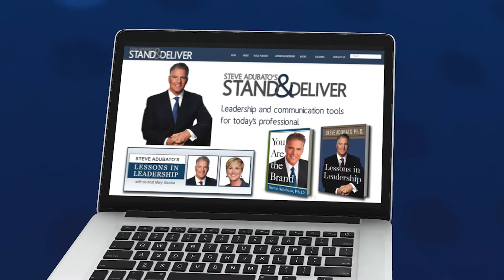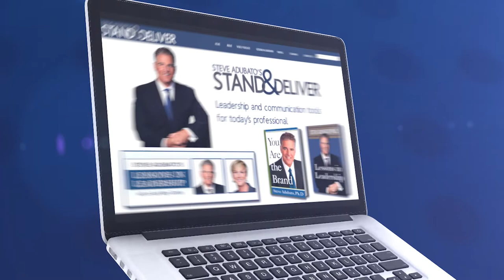Lessons in Leadership: Bob Garrett and Jerry Eitel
On this edition of Steve Adubato’s Lessons in Leadership with Co-host Mary Gamba, Steve and Mary talk with Bob Garrett, CEO, Hackensack Meridian Health, about leading a team through a crisis and the role physicians play as the pandemic continues to evolve. Then, Steve and Mary are joined by Jerry Eitel, CPA, Partner Emeritus, Chief Metaverse Officer, Prager Metis CPAs, regarding how technology is changing how we lead and communicate with those in our orbit.